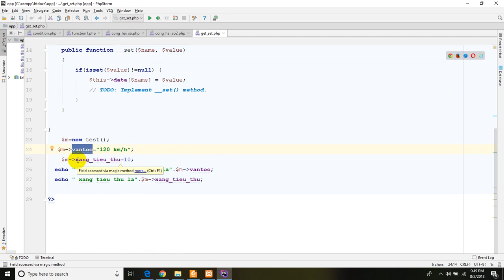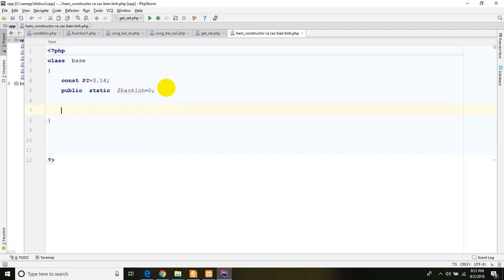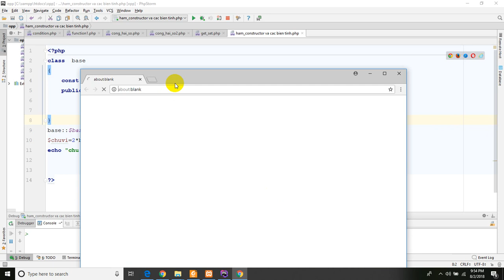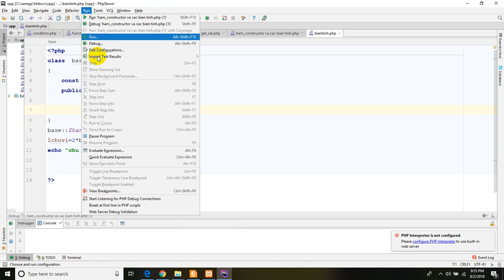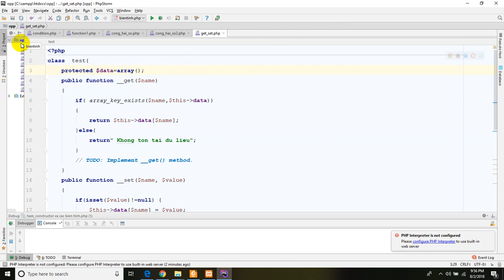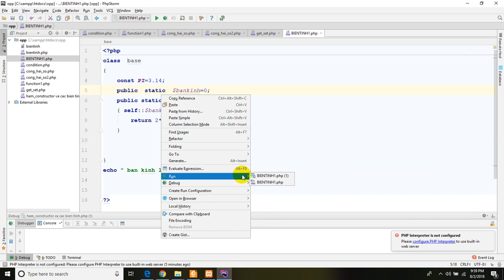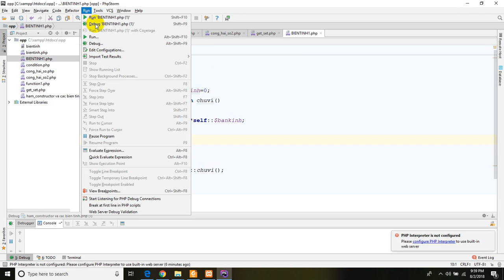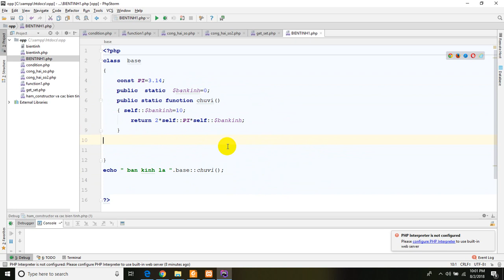Bài 12. Sử dụng Const và Static trong class PHP